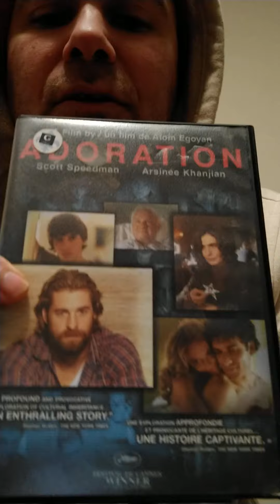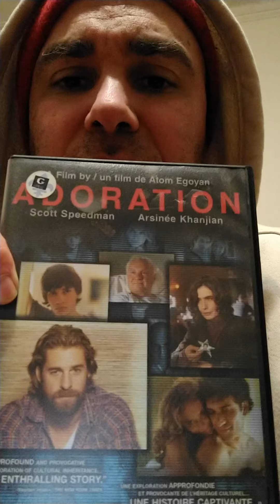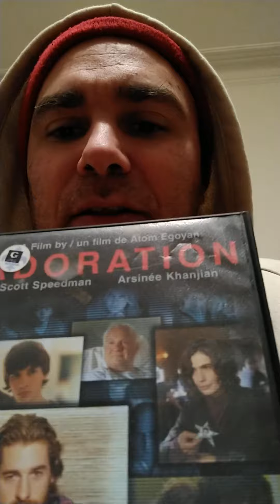Adoration (2008) Movie Review, Directed by Atom Egoyan, starring Arsinee Khanjian, Scott Speedman.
DVD Movie Review of Adoration (2008) film, directed by Atom Egoyan.  Starring Arsinee Khanjian, Scott Speedman, Noam Jenkins, abd Devon Bostick.